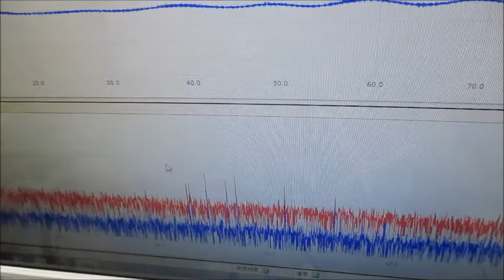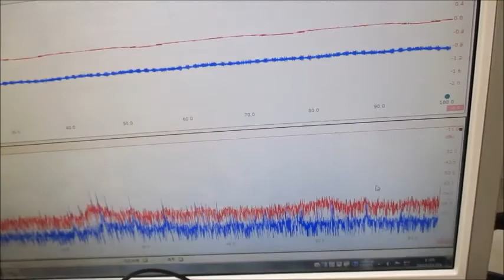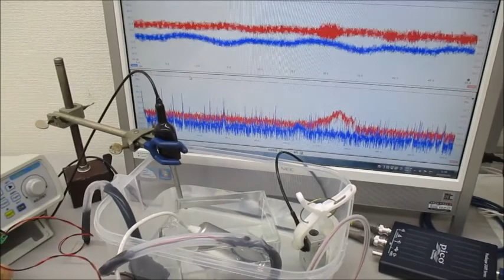オリジナル超音波実験（発振制御技術） Ultrasonic-labo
‹‹参考››